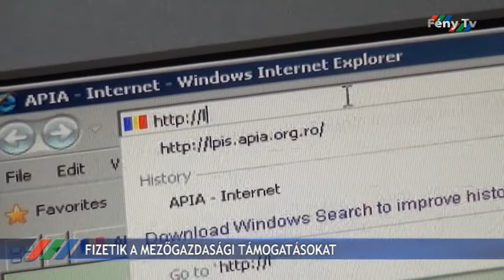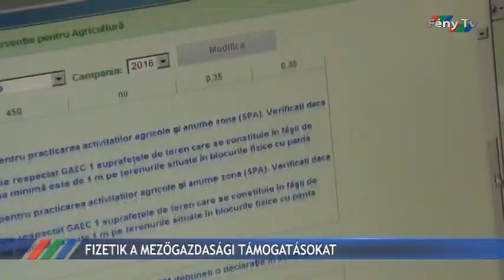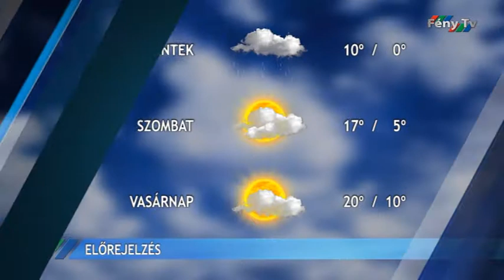Fény Pont 2016. április 13.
Május közepétől pályázhatnak a lakószövetségek tömbház-szigetelésre, ennek köszönhetően több mint 20 tömbház újulhat meg.
Jó hír a gazdáknak, a megszokottnál jóval később, de végre elkezdődött a 2015-re szóló egységes mezőgazdasági támogatások kifizetése.
Kezdődik a legeltetési idény, április 30-ig lehet kiváltani az engedélyeket az esztenák működtetésére.